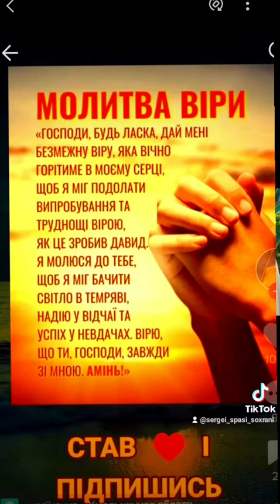20 ноября 2023 г.